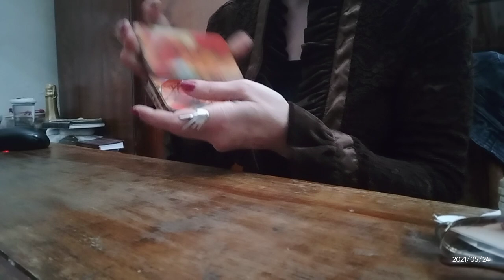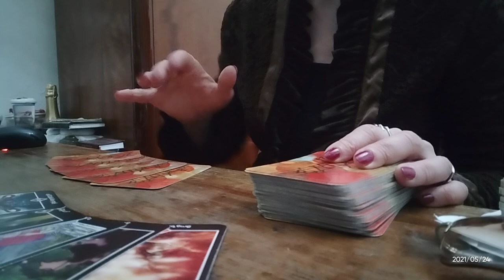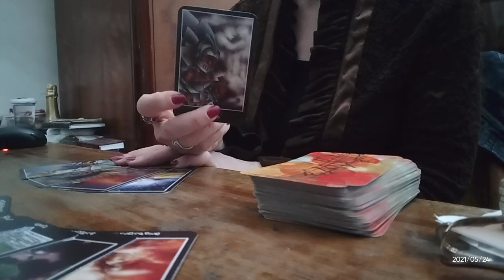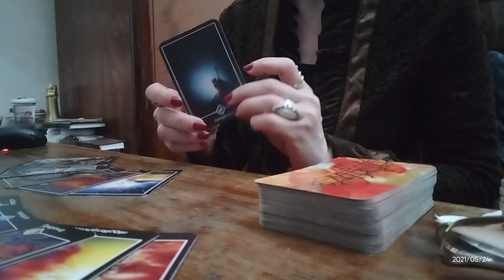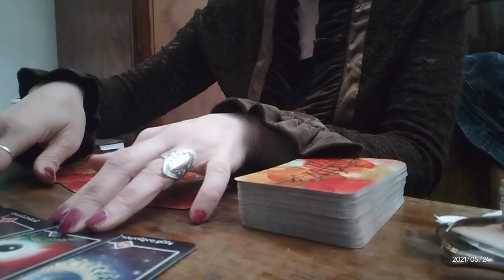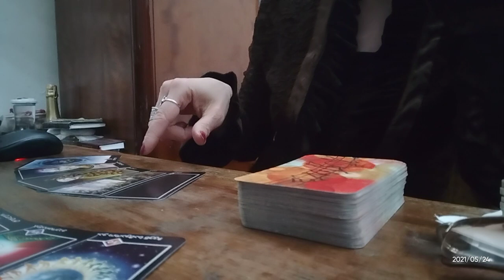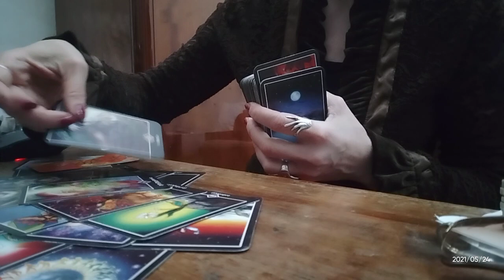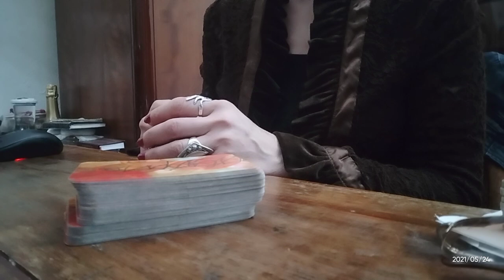როგორ ხედავს ოშო ძენ ტარო თქვენს და მის სულს? - 2 ვარიანტი